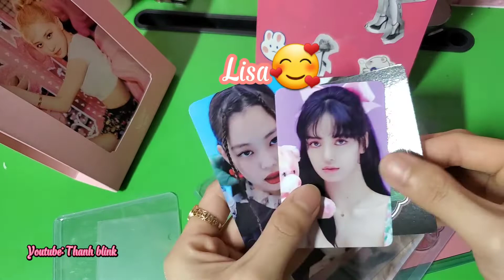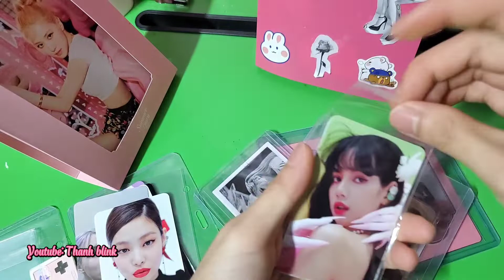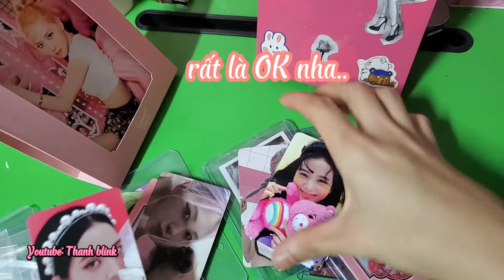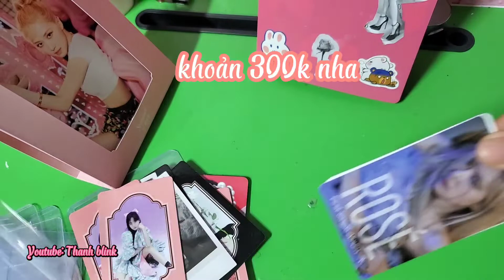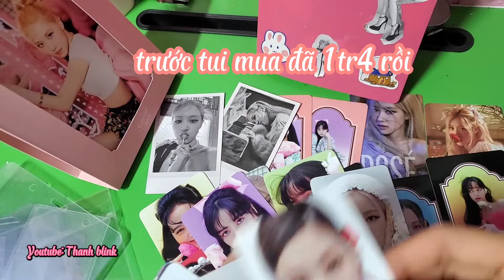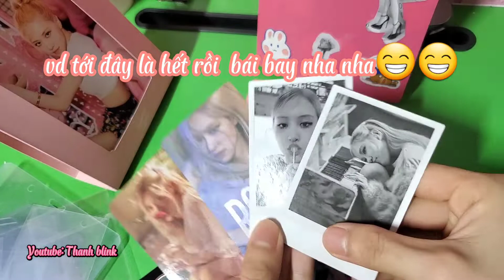UNBOXING CARD BLACKPINK